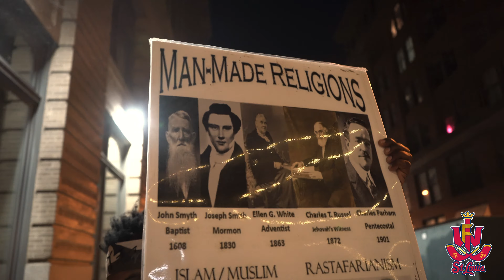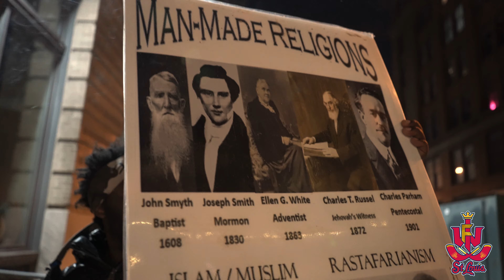3 BROTHERS KNOW WHO THEY ARE AND COME FOR EDIFICATION